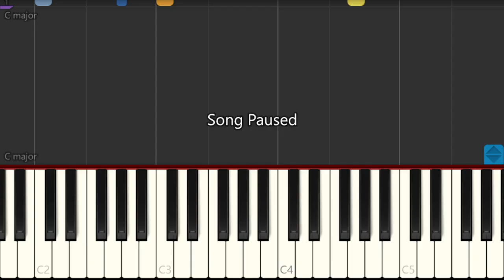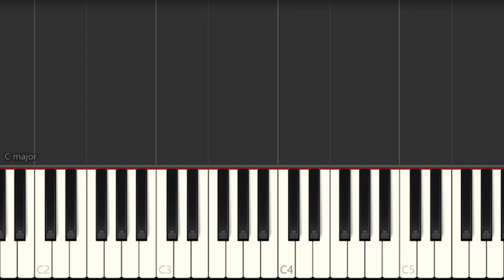SUPER EASY: How to play Cruel Summer by Taylor Swift on Piano (Tutorial)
Comment and let us know how the videos have helped you. It keeps us going! :)The easiest way to learn how to play Cruel Summer (SUPER EASY) by Taylor Swift on the piano. It's a piano tutorial for Cruel Summer (SUPER EASY) by Taylor Swift.

EasyMusicLesson teaches you to play the your favorite instrument, through easy and simple animation so that you too can learn how to play Cruel Summer (SUPER EASY) by Taylor Swift on the piano easily. A piano tutorial with visual animation graphic.